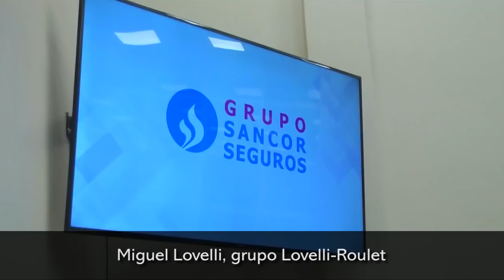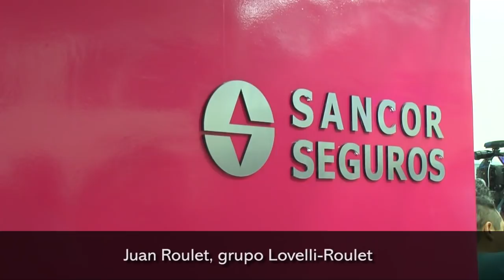El grupo Lovelli Roulet inauguró nuevas oficinas de Sancor Seguros